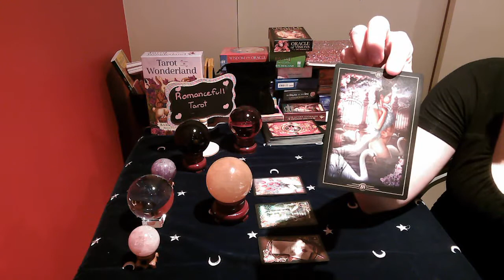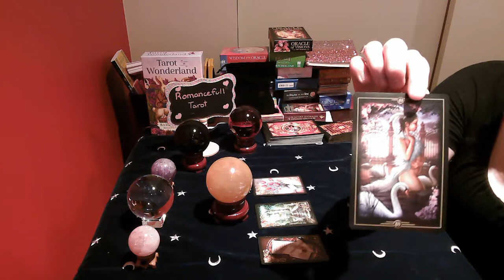SAGITTARIUS!! SNAPSHOT!! IS HE /SHE LYING!! July 11 2020